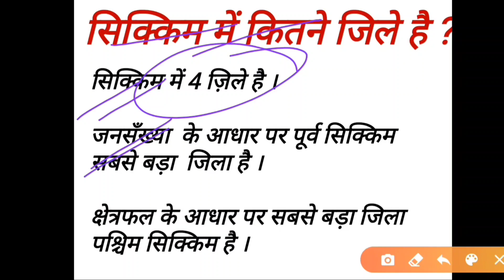सिक्किम में कितने जिले हैं || Sikkim mein kul kitne jile hai || district of Sikkim || don't miss gk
Hello Friends,

आपका स्वागत है हमारे इस चैनल Don't Miss GK में |

दोस्तों आज हम आपको इस वीडियो में बताएंगे की सिक्किम में कितने जिले हैं |

दोस्तों इस वीडियो में सिक्किम के 4 जिलों के नाम को बताया गया है । और उनके मुख्यालय कौन-कौन से हैं। उनके नामों के बारे में  विस्तृत जानकारी आपको दी गई है

1 पूर्व सिक्किम जिला
2 उत्तरी सिक्किम जिला
3 दक्षिण सिक्किम जिला
4 पश्चिम सिक्किम जिला

जो एग्जाम के लिए बहुत ही महत्वपूर्ण हैं ।
नीचे 👇दिए गए वीडियो को आप एक बार जरूर देखें

 2020 की नई लिस्ट।।